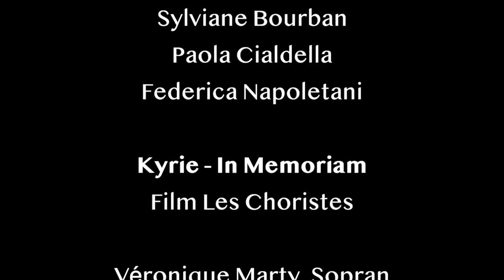16. Adventsfenster der Singschule Oberwallis zur Coronazeit mit Stephan Grögler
Sternbilder aus dem Wallis“, das er 2015 mit der Singschule Oberwallis und der Schola von Sion realisierte. 2018 inszenierte er die Briger MusikNächte mit den Chören von Hansruedi Kämpfen und der Stadmusik Saltina (Leitung Armin Renggli). Hier präsentiert er eine Szene aus den Briger MusikNächten : „In Memoriam“ aus dem berühmten Film „Les choristes“ mit der Singschule Oberwallis und der Solistin Véronique Marty, begleitet vom Blasorchester Saltina unter der Leitung von Hansruedi Kämpfen.

Stephan Grögler Stephan Grögler wurde 1966 in Bern geboren. Nach absolvierter Matura und Geigenstudium in seiner Heimatstadt geht er an die Wiener Musikhochschule, um Regie zu studieren. Schon sehr bald arbeitet er als Regieassistent an Theatern in der Schweiz, in Österreich, Frankreich, Deutschland, Belgien, Portugal, USA, Japan – sowie an den Festspielen von Salzburg und Aix-en-Provence. Von 1986 an inszeniert Stephan Grögler seine eigenen Produktionen, für die er meist auch die Bühnenbilder entwirft.
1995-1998 war er Hausregisseur an der Opéra Nationale de Lyon. Es folgten unter anderem Inszenierungen in Caen und Paris, Wien, aber auch in der Schweiz (Biel, Lausanne, Genève, La-Chaux-de-Fonds, St.Gallen). Am Stadttheater Bern zeichnete er verantwortlich für die Regie in «Der Zwerg» von A. Zemlinsky, «Herzog Blaubarts Burg» von B. Bartok.
Neben seiner Arbeit im barocken und klassischen Opernrepertoire führte er auch Regie in neueren Werken (K. Weill, B. Britten, P.M. Davies, J. Evangelista, U. Zimmermann, P. Dusapin, F. Cattin).
Mit dem belgischen Künstler Arne Quinze arbeitete er an einer Neuinszenierung von L. Janaceks «Das schlaue Füchslein».
Er führte auch Regie am «Bal de la Rose de Monaco» mit Karl Lagerfeld anlässlich des 50.  Jahrestags der Regierung Prinz Rainers von Monaco. Wiederum für Monaco inszenierte er den «Bal de la Rose», dieses Mal in Zusammenarbeit mit dem Maler und Bildhauer Fernando Botero.
Neben Zusammenarbeiten mit Karl Lagerfeld und Fernando Botero, arbeitete er ebenfalls mit Nahalie Dessay, Julia Migenes, Patrizia Ciofi, Roberto Alagna, Christophe Rousset, Antonio Florio, Valery Gergiev u.a. zusammen.
Im Jahr 2015 inszenierte er im Wallis bereits die Musical-Opera «13 Sternbilder aus dem Wallis» zum 200-Jahr-Jubiläum der Zugehörigkeit des Wallis zur Eidgenossenschaft.

16ème „Adventsfenster der Singschule Oberwallis zur Coronazeit“ avec Stephan Grögler

Stephan Grögler est le metteur en scène et scénographe du projet « 13 Etoiles du Valais » conjointement réalisé en 2015 par la Singschule Oberwallis et la Schola de Sion dans le cadre des festivités du 200e anniversaire de l’entrée du Valais dans la Confédération. En 2018, il a mis en scène « Briger MusikNächte » rassemblant les chœurs dirigés par Hansruedi Kämpfen ainsi la Stadtmusik Saltina, dirigée par Armin Renggli.
Il nous présente aujourd’hui une scène des Briger MusikNächte : « Im Memoriam » tiré du célèbre film « Les choristes », interprétée par la Singschule Oberwallis, la soliste Véronique Marty, le Blaserorchester Saltina, sous la direction de Hansruedi Kämpfen.